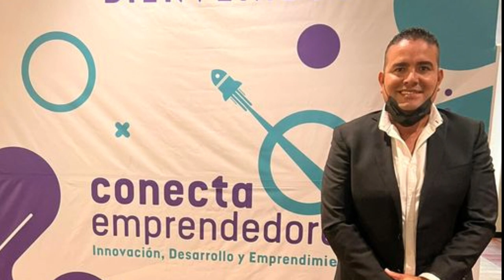Hablando de política con Jaime Murillo Hernández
Hablando de política con Jaime Murillo Hernández, los personajes de quien hablaremos son, Alejandro Rojas, Gaby Montoya, Sergio Huerta y el alcalde Oscar Leggs